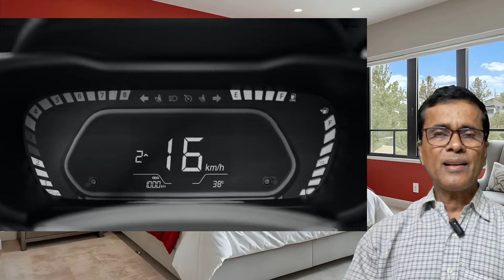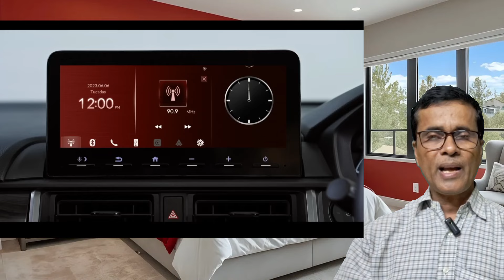Before New Car Buying Must Watch 🔥 How To Purchase Best Cars in India 2024